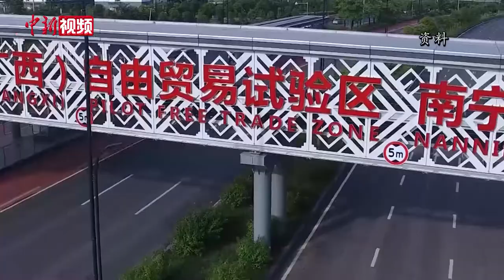第十七届桂台经贸文化合作论坛在南宁举行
11月3日，以“深化交流 合作共赢”为主题的第十七届桂台经贸文化合作论坛在广西南宁开幕。

广西壮族自治区政协主席孙大伟在致辞中表示，近年来，广西与台湾交流日益频繁，经贸合作不断拓展，园区建设不断推进，平台载体不断丰富，惠台举措不断深化。

海峡两岸关系协会副会长李文辉在致辞中表示，大陆经济克服内外部环境复杂变化和新冠肺炎疫情带来的挑战，总体呈现稳中加固、持续向好的发展态势，成为台商台企广阔的发展空间，在外部环境不确定性、不稳定性因素增多的大背景下，大陆更加是广大台胞台企投资兴业、扎根发展的最佳选择。

台湾新党前主席郁慕明在论坛中致辞时表示，广西发展进步快速，未来可期，是台湾同胞的创业乐园、投资福地，广西南向、北联、东融、西合区位优势明显，希望在座的每一位企业界朋友们要掌握新时代，把握新形势，在两岸同胞心心相连的基础上更上一层楼。

据悉，本届论坛由国务院台湾事务办公室和广西壮族自治区人民政府共同主办，两岸专家学者和企业界代表、广西有关部门和各市代表共约260人参加活动。论坛共签约投资项目14个，签约金额88.15亿元人民币，涵盖智能制造、电子科技、农产品加工、文旅观光、生态农业、医疗康养、化工等多种领域。（陈沿佑 蒋雪林 吴瑞雪）